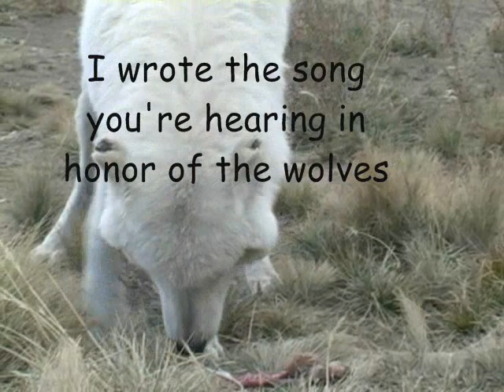Wolf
Lo Woods from inside the wolves domain in Divide Colorado, October, 2002.